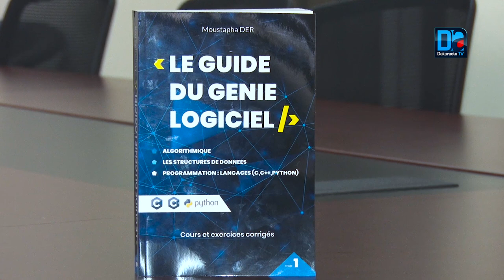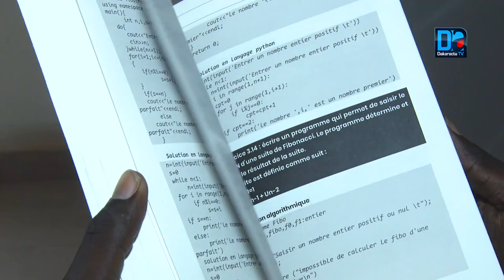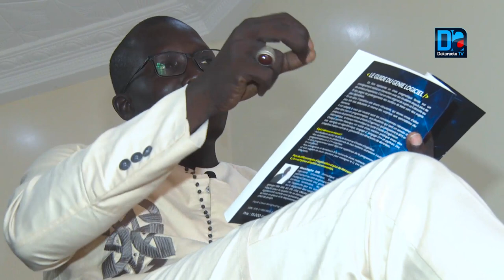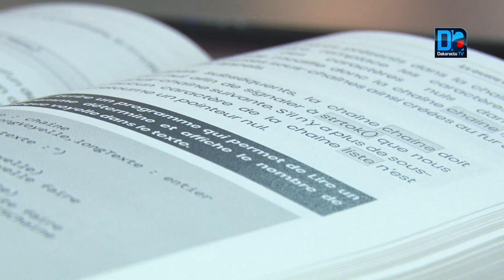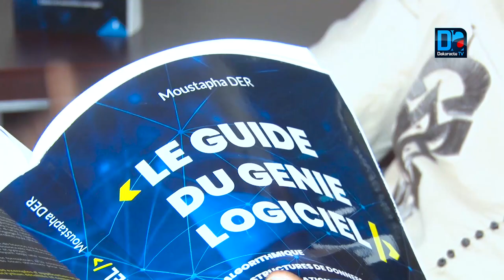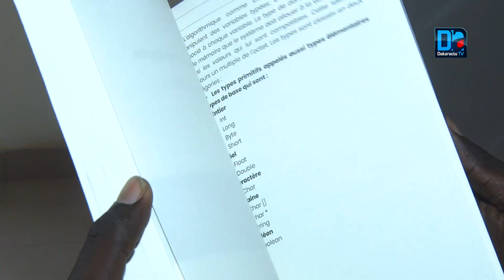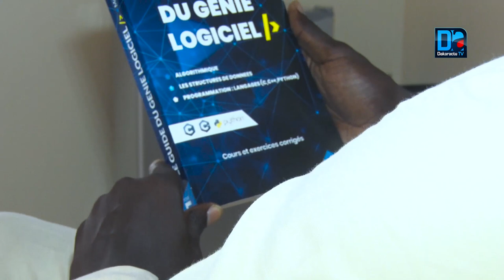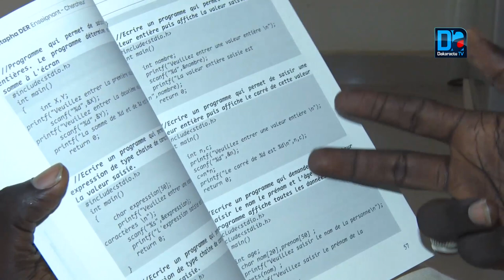Interview / Moustapha Der, auteur du livre « Le Guide du Génie Logiciel »